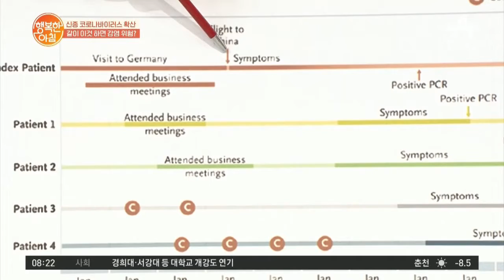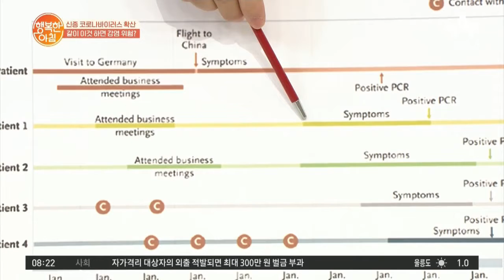세계보건기구, ＂무증상 감염자도 전파 가능성 있어＂ | 행복한 아침 253 회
무증상 감염 사례 한국에서는 아직 발생無, 지켜볼 필요 있어